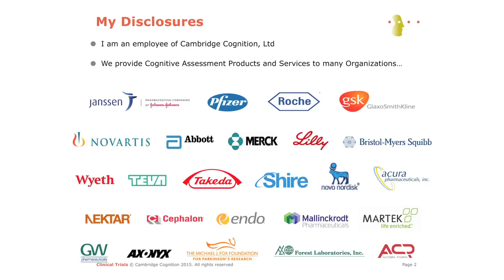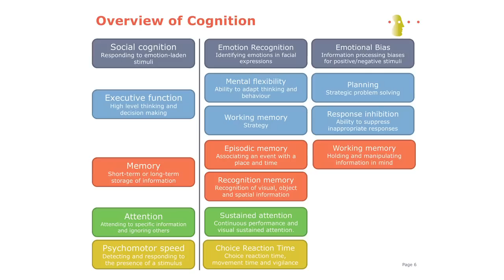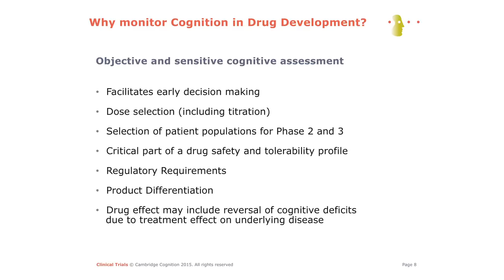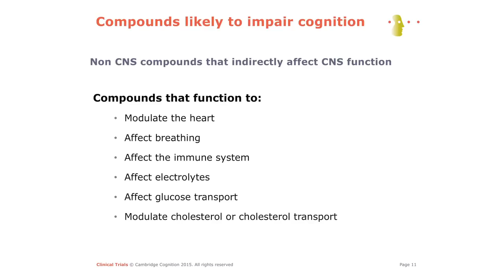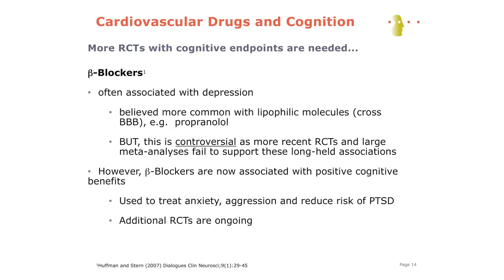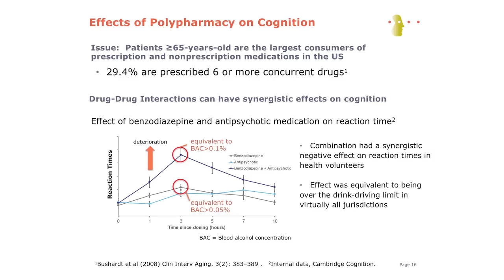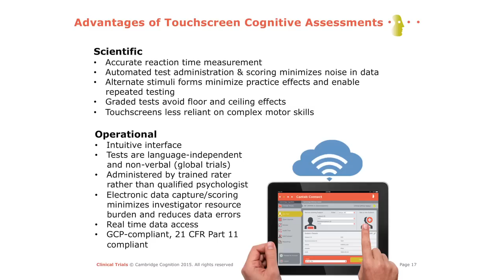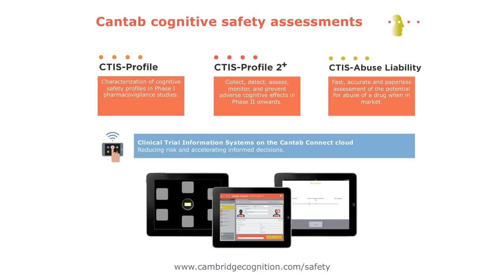Principles of cognitive safety assessment in clinical development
Dr Kenton Zavitz presented to the World Drug Safety Congress on the principles of cognitive safety assessment in clinical trials, calling for the wider use of cognitive safety testing throughout drug development.